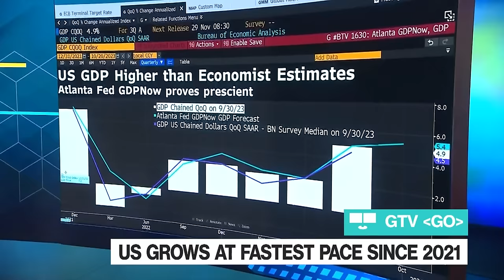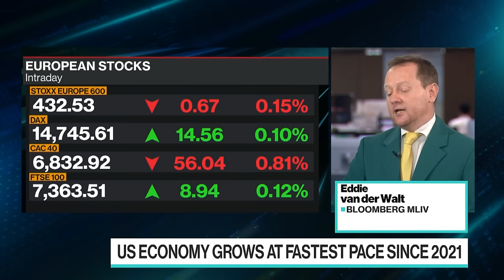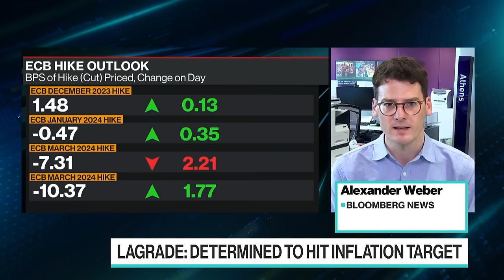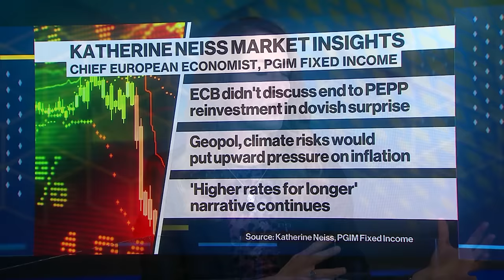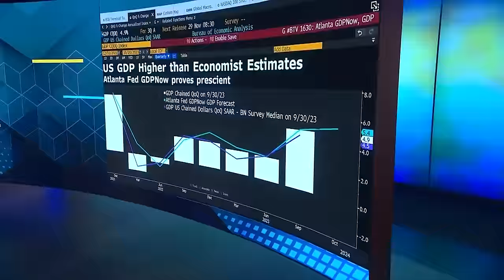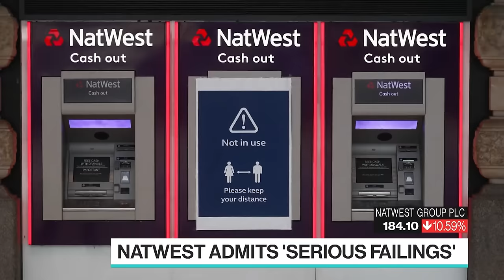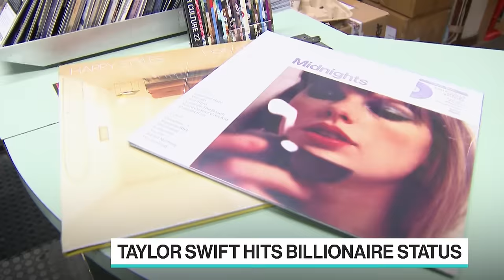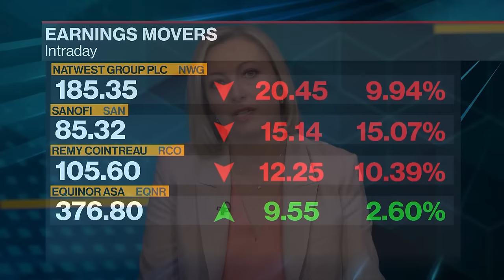Tech Optimism Lifts Sentiment, Natwest Sinks | The Pulse With Francine Lacqua 10/27/2023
The Pulse With Francine Lacqua is all about conversations with high profile guests in the beating heart of global business, economics, finance and politics. Based in London, we go wherever the story is, bringing you exclusive interviews and market-moving scoops. Today's guests: Katharine Neiss, PGIM Chief European Economist & Principal for Fixed Income; Tina Fordham, Fordham Global Foresight Founder and Geopolitical Strategist.